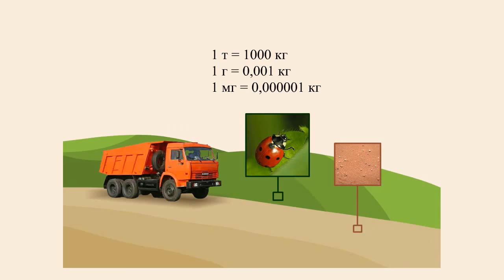ИЗМЕРЕНИЕ МАССЫ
Измерение массы тела

Масса - физическая величина, обозначается буквой m.
Как и любая физическая величина, масса может быть измерено.
Основной единицей массы, является килограмм.
Килограмм, это эталон массы, специально изготовленный цилиндр из металлического сплава и хранящейся в палате мер и весов, во Франции.
Массу любого тела, можно определить сравнивая ее с этим эталоном.
На практике часто используют другие единицы массы, более удобные для выражения больших или совсем малых масс: тонна, грамм, миллиграмм.
Любое тело в природе, от самых больших до самых маленьких, обладает массой и эту массу можно измерить.
Способы измерения массы бывают разные.
Можно определять массу тел, сравнивая скорости приобретенные телами в результате их взаимодействия.
Так определяют массы таких больших тел, как планеты или их спутники, Или таких маленьких частиц, как атомы или молекулы.
Самый простой способ измерения массы тела, это взвешивание с помощью весов.